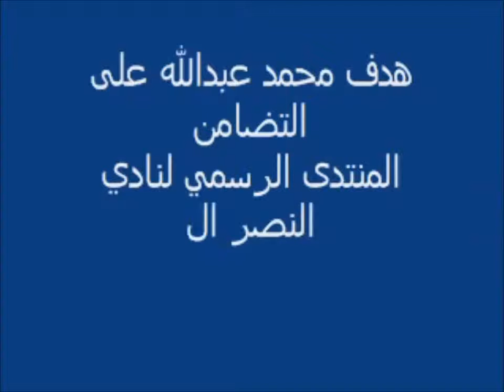Mohammed Abdullah 33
Preview :

Mohammed Abdullah

Posistion :

Midfilder

Club:

NaSeR